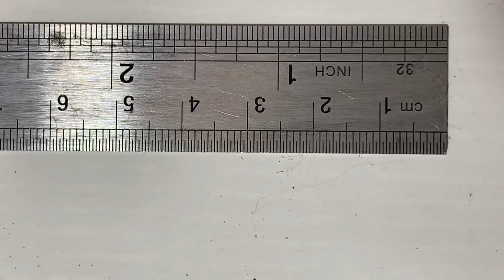How to make safe box by cardboard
Hello Welcome to my channel Diy Room Decor Home decor ideas Paper wall decoration Diy paper flower New design paper flowers wall hangings Very easy wall decoration ideas Diy paper crafts easy Craft with paper Paper wall hanging Best out of waste Craft with waste material Cardboard craft Thanks for watching